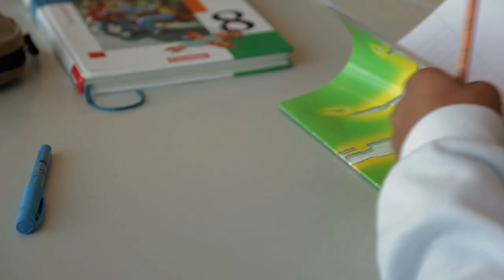Laurentius- Siemer- Gymnasium Imagefilm: Lebendig Schule gestalten